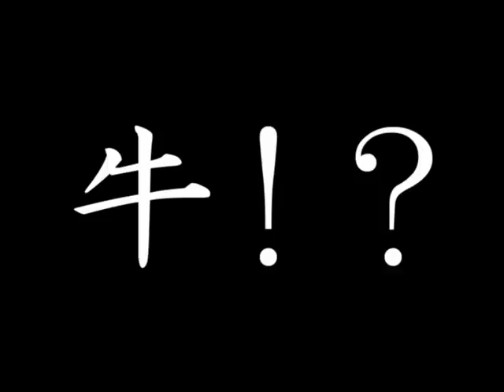SFIII: 3rd Strike - Ushi!? Kumite [Green Land]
Kumite held Januray 2013 at Green Land, Takeshita, Fukuoka.
Players: Ushi!?(YU) vs Various
Players: 牛!?(YU) vs Various